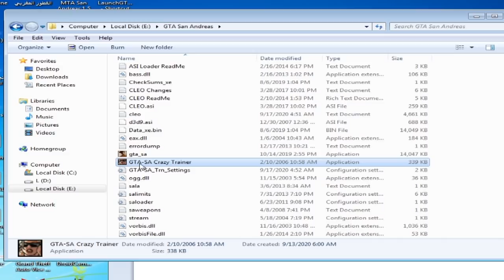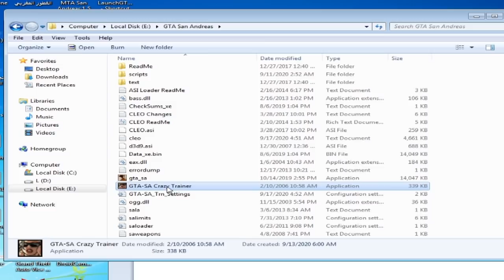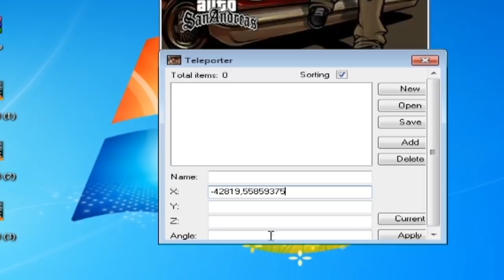وأخيرا إكتشفت ماذا يوجد في الحرف "N" في خريطة جي تي اي سان اندرياس | GTA San Andreas Character "N"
مرحبا بكم يا اصدقاء في هذه الحلقة الجديدة من لعبة GTA San Andreas | جي تي اي سان اندرياس  في هذا الفيديو سنذهب و نكتشف معا ماذا يوجد النقطة او الحرف N في خريطة لعبة قراند سان اندرياس
GTA San Andreas MOD Secret Island فهيا لنبدأ
رابط المود :
الاحداثيات الحرف N
X -42819,55859375
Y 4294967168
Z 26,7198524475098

▂ ▃ ▄ ▅ ▆ ▇ ▉ ▊ ▋ مواصفات حاسوبي ▋▊▉ ▇ ▆ ▅ ▄ ▃  ▂

processor: Intel(R) Core i5-2400 CPU @ 3.10GHz (4 CPUs), ~3.1GHz
                                             RAM : 8GB
                Cart Graphics : NVIDIA Geforce GT 160    4GB